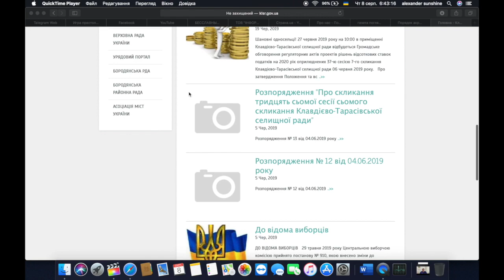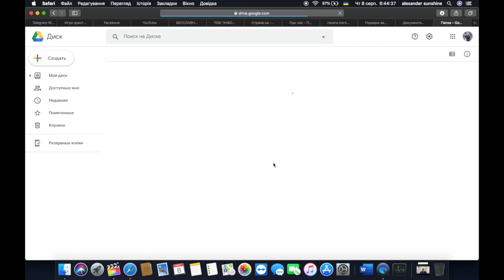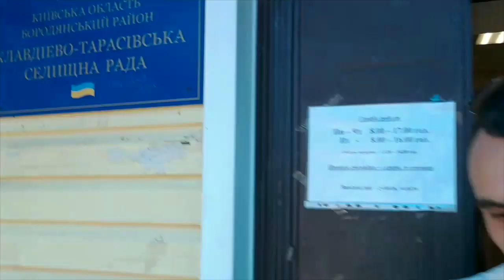Чому Семків непотоплюваний?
Колишній затупник голови селищної ради, який пішов з посади бо виявилось, що йому більше 65ти років і він не має права її займати був безробітним досить не довго і сьогодні нам стало відомо, що тепер він займає нову посаду працівника селищної ради - інспектор з благоустрою.
Як кажуть: "куй залізо, поки гаряче".
Коментарі Семківа, Власенка та Скиби дивіться у нашому відео.

Приєднуйтесь та спілкуйтесь з нами в соц. мережах